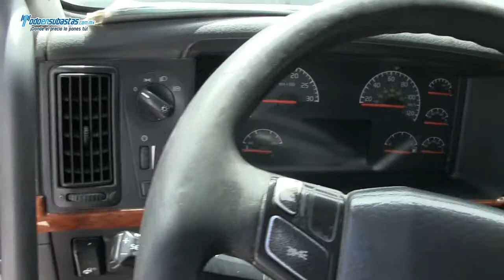Volvo / Tracto Quinta Rueda VNL647 450HP / 2008